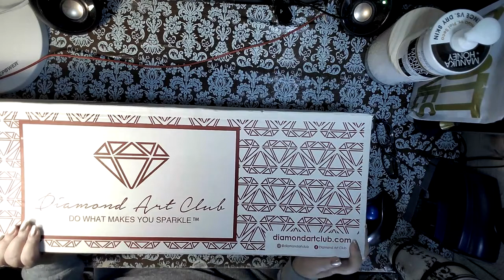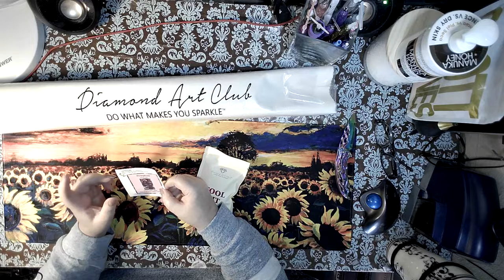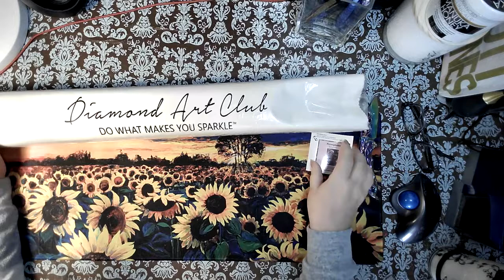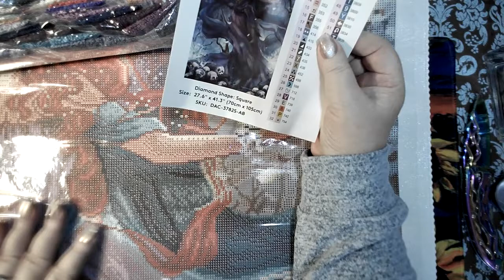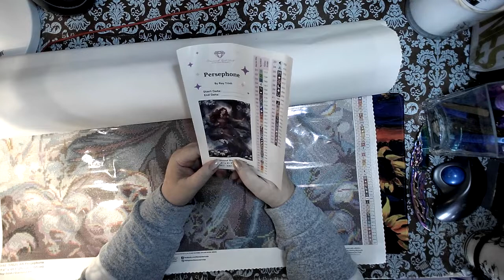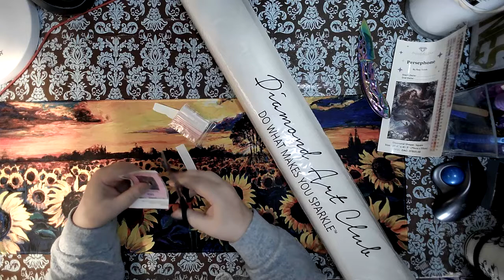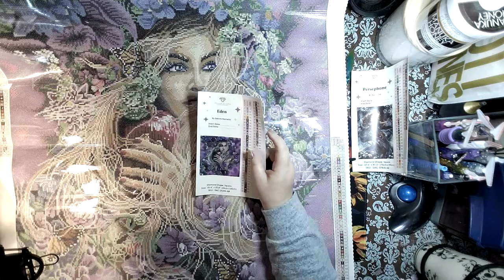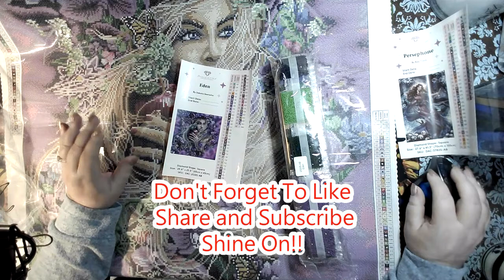Diamond Art Club Unboxing Eden and Persephone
Look what I got today. My Diamond Art Club Unboxing! Eden is a sneek peek I do not know when it will be available